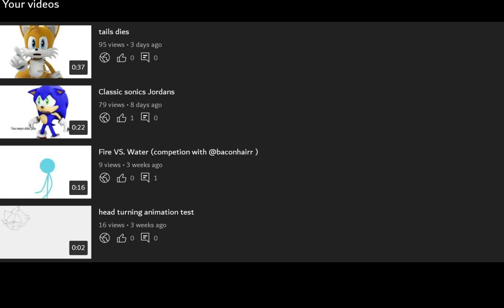103 Views! (oh my gawd, 1.1k views? thank yall)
I would start off by saying thank you so much! I never gotten a video that blew up before! I want to work on new videos, but for now you're gonna have to wait :+)